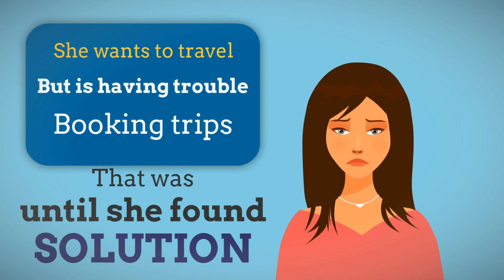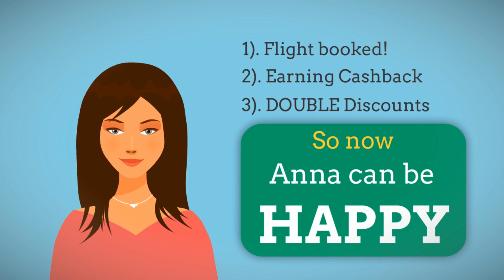How to travel cheap with Shop Save Earn - Travel - with more than 100 companies to choose from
Many company deals to choose from.

We have presence in 9 Asian countries - Singapore, Malaysia, Philippines, Indonesia, Thailand, Taiwan, HongKong, Vietnam and Mainland China.

Travel companies - SIA, Agoda, Booking, Expedia, Busonlineticket and many more...